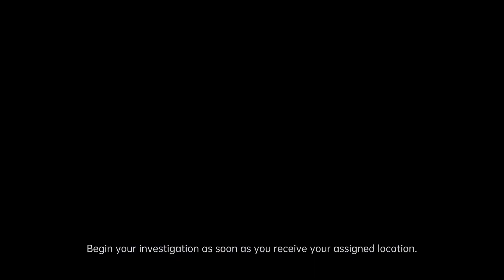Bright Memory: Infinite - Official PC Release Date Trailer (2021)